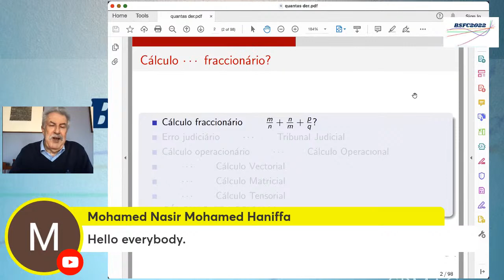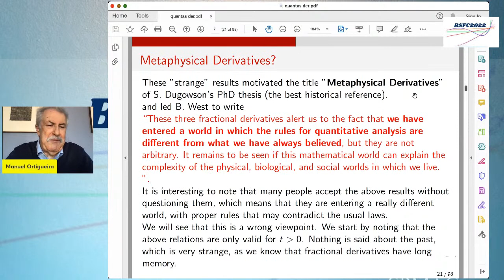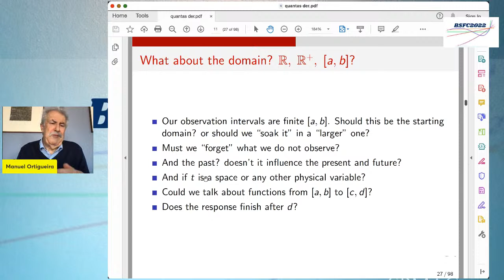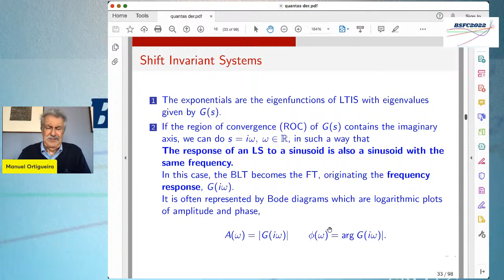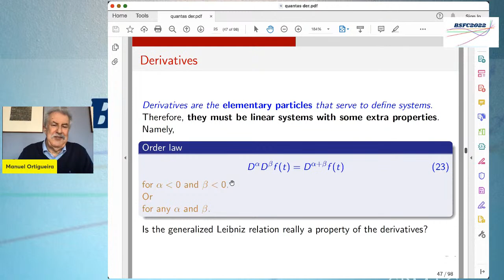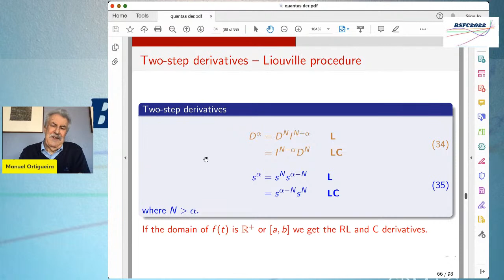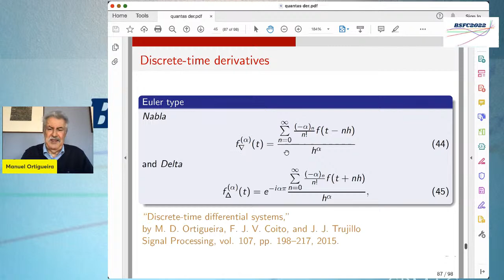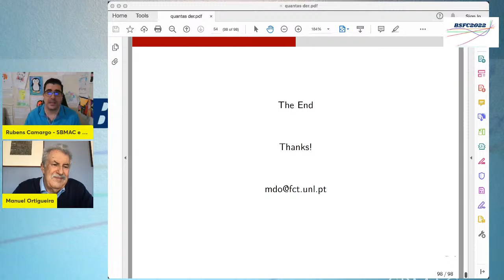Opening plenary session: How many fractional derivatives are there?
In this edition, experts from different areas of Fractional Calculus are brought together to present important topics of current research, open problems, and two minicourses - one of them in introductory level.